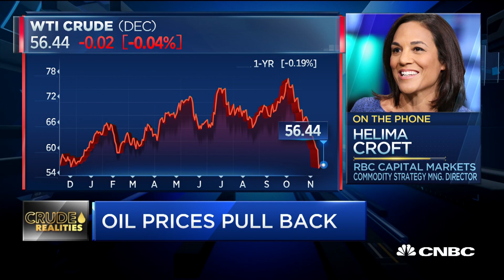Putting MBS on a sanction list would make it harder for investors, says expert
Helima Croft of RBC Capital Markets join 'Squawk Box' to discuss crude oil impact amid the CIA's report on the killing of journalist Jamal Khashoggi.